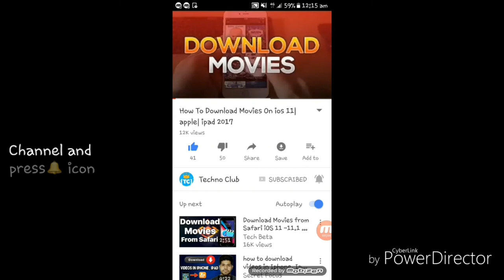mivi earphones Wireless Neck Band Bluetooth Black By Techno Club Rs 1999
mivi earphones Wireless Neck Band Bluetooth Black By Techno Club Full HD

Follow Us?